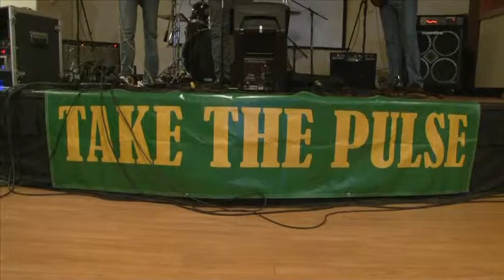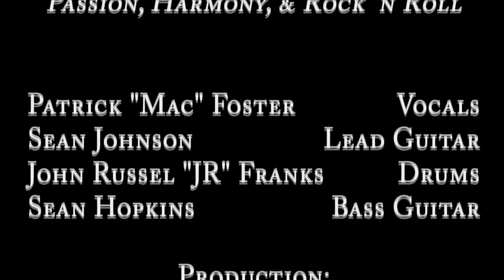The Dudes Downstairs Documentary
The Dudes Downstairs
Harrisonburg, VA